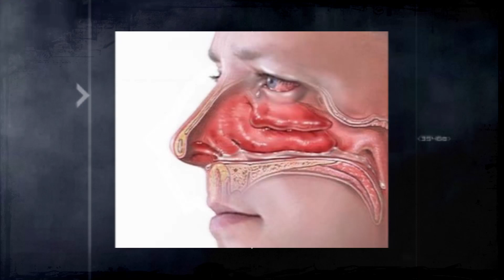SCP-129 - Infección Fúngica Progresiva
Y entonces...  todos nos convertimos en levadura para pizzas y empezamos a dejar de poner sal a las verduras, dejándolas sosas... ¡Que mundo más cruel!

Puedes contribuir al Canal y participar en los futuros directos/vídeos/proyectos con este enlace: